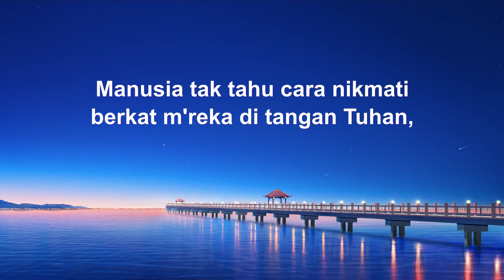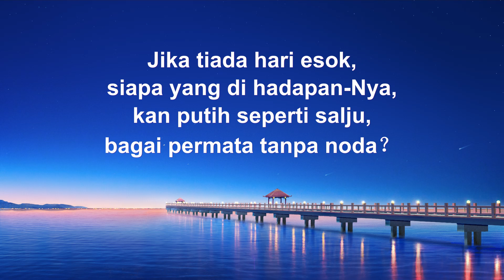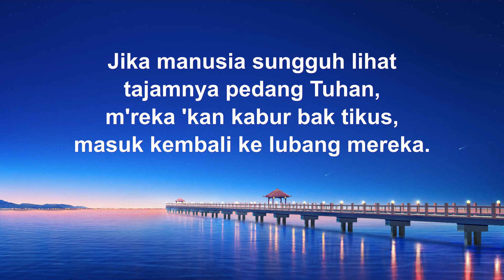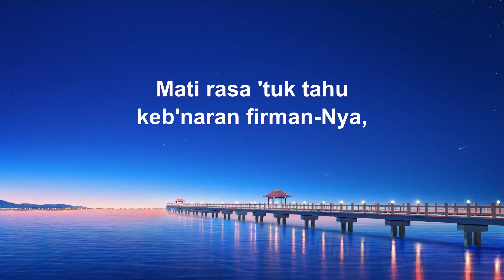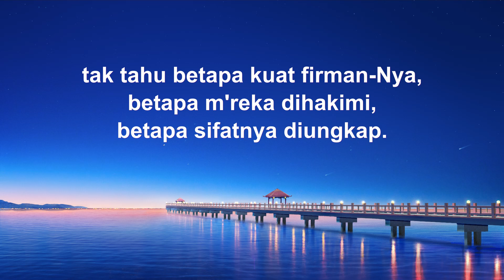Lagu Rohani Kristen - Makna Sebenarnya dari Firman Tuhan Tak Pernah Dipahami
Lagu Rohani Kristen 2020 - Makna Sebenarnya dari Firman Tuhan Tak Pernah Dipahami

Manusia tak tahu cara nikmati
berkat m'reka di tangan Tuhan,
s'bab tak dapat bedakan d'rita dan berkat.
M'reka tak sungguh mencari Tuhan.
Jika tiada hari esok,
siapa yang di hadapan-Nya,
kan putih seperti salju,
bagai permata tanpa noda？
Dapatkah kasihmu 'tuk Tuhan
ditukar makanan lezat,
atau pakaian bagus
atau jabatan dan gaji tinggi?
Dapatkah diganti kasih lain
atau diabaikan kar'na cobaan?
Dapatkah kesukaran s'babkan
k'luhan atas rencana-Nya?

Tak ada yang sungguh paham
pedang di dalam mulut Tuhan.
Hanya tahu maksud luarnya,
tanpa pahami makna sebenarnya.
Jika manusia sungguh lihat
tajamnya pedang Tuhan,
m'reka 'kan kabur bak tikus,
masuk kembali ke lubang mereka.
Mati rasa 'tuk tahu keb'naran firman-Nya,
tak tahu betapa kuat firman-Nya,
betapa m'reka dihakimi,
betapa sifatnya diungkap.
Berdasar pemahaman yang tak matang,
sikap m'reka suam-suam kuku.